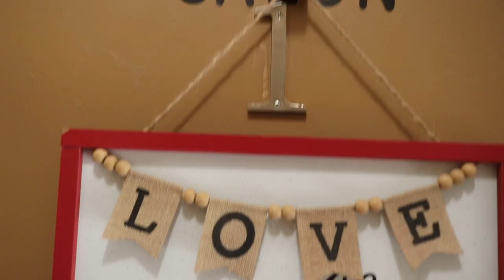Trimming My Locs | Sisterlocks/Microlocs | Vlog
Hii!

I got a trim earlier this year at the Sabine's Hallway Natural Hair Salon in Brooklyn. Nicole did a great job!! Shout out to my friend Lindi, for filming :)